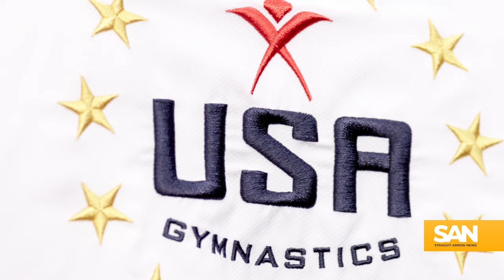DOJ agrees to pay $138 million to sexual abuse victims of Larry Nassar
The Department of Justice announced a settlement of approximately $138 million with the victims of former Team USA doctor Larry Nassar, who is serving decades in prison for sexually abusing hundreds of women and girls. The legal fallout from Nassar’s crimes reached a milestone on Tuesday, April 23, as the DOJ revealed the settlement with his victims.